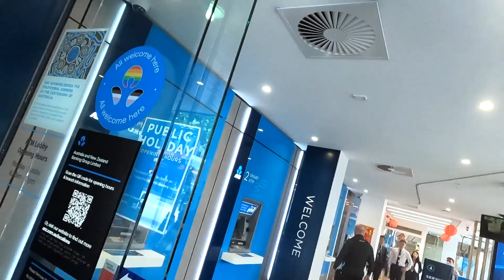attack By security bully More demon possession ?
naughty words

Guard at ANZ china town decided to start assaulting me after i rested a smoke in my mouth while i needed to in order to use both my hands.

I Don't like Bullies, My natural instinct is to stand up to them and expose there bullying for the world to see in hopes society will once again become more self regulating when it comes to not allowing bullying to take place in the home workplace, family or in the street. Silence is complicity.

these videos are in the public interest. for anyone with a spiritual world view you may have noticed an increase in this kind of activity. if you feel you are being harassed by individuals with such characteristics as old mate here after speaking about your spiritual views then personally i would document it, not giving any advice, this is just what i do, when bullying and abuse occurs in the family in the street in the home or workplace, and you witness it, your silence is complicity. do what you can to increase joy in this world people, however you can please, it can get pretty dark out there at times.

personally, my landlord is smoking m@t# and has had some mental break and has decided to attack me in my room the other night while i was trying to sleep. we all deal with bullying our own way. I'm not some tough guy but i do what i can to stand up to bullies in my own way. a knowledge of the law and your rights is important as well as documenting evidence when dealing with such ungentlemanly individuals. which i have done. and by my rekonings a wiser approach then the usual mung brain tit for tat that's been leaving the world blind to themselves for thousands of years.

HARASSMENT NOTICE
It is not my intention to cause anyone to receive any kind of harassment or abuse. My intention is to provide a counter argument to claims they have made in a civil and courteous manner. The statement made herein are based on my honest opinion and should not be automatically accepted as fact. While I have no control over the feedback you choose to provide, I'd kindly ask that you avoid any forms of harassment or abuse.